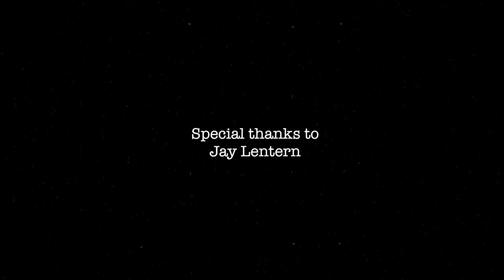Bear Myles Grey video part by Lucien Parsons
Filmed and edited by Lucien Parsons for Grey / Dirty Rat.

Thumb photo by James Collins.